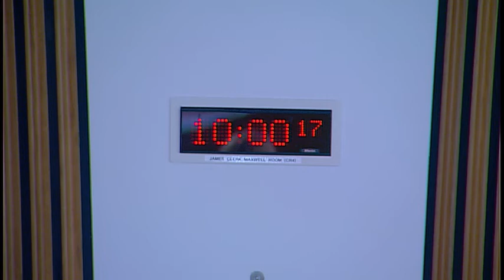Health and Sport Committee - 30 October 2018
1. Scrutiny of NHS Boards - NHS Dumfries and Galloway: The Committee will take evidence from-

2. Preventative Agenda (in private): The Committee will consider a draft report.